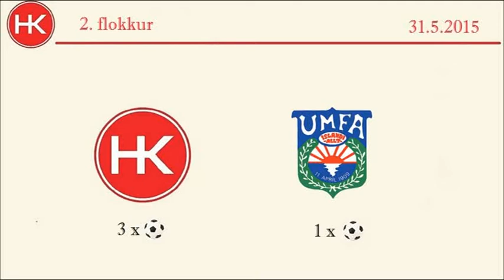HK-Afturelding 2.fl. (3-1)